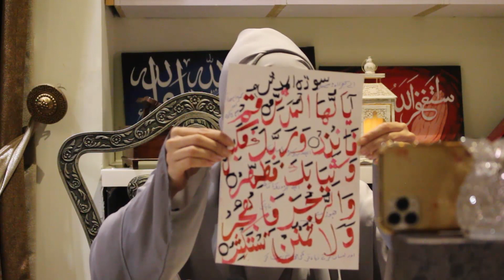lesson 3 Rabi Pirzada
7سے 7:30 بجےشام روزانہ اپنےنبی کی زندگی کو سیکھیں میرے ساتھ۔
شئر کرکے میرا یہ پیغام دنیا تک لے جائیں۔ یہ
بھی صدقہ جاریہ ہے۔
ہم اپنے نبی صلی اللّہ علیہ وآلہ وسلم کی زندگی کے بارے میں شروع کیا ہے ایک ساتھ,میرے یوٹیوب چینل سے لائیو۔ میں نے بہت ساری کتابیں پڑھیں اور بہت کچھ ایسا سیکھا جو نہ میں جانتی تھی نہ شاید آپ۔ چلیں اللہ کو راضی کریں اسکے حبیب کے زکر سے۔
یا اللہ راضی ہوجا اب اور ختم کردے یہ دوریاں اپنے گھر سے اور نبی ﷺ کے درسے

ہم گنہگار ہیں لیکن تیرے محبوب مُحَمَّدﷺ کے امتی ہیں ہمیں مُحَمَّدﷺ کے صدقے ہر مصیبت سے محفوظ فرما!آمین یارب🙏🏻🙏🏻